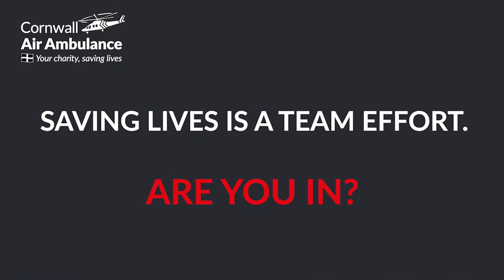Cornwall Air Ambulance Meet the Team- Kirsty, Shop Manager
Cornwall Air Ambulance is the charity that provides critical care to the most seriously sick and injured people in Cornwall and the Isles of Scilly.

It takes a team of people to keep the helicopter flying and saving lives 365 days a year. From operations to fundraising and you, our supporters, everyone has a part to play.
Meet Kirsty, Cornwall Air Ambulance charity shop Newquay manager. In this video, she talks about how the shops process donations and why she enjoys working for CAAT.

Saving lives is a team effort, are you in?

Have you been airlifted by Cornwall Air Ambulance and would like to share your story?